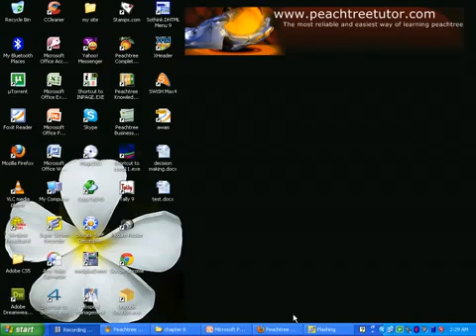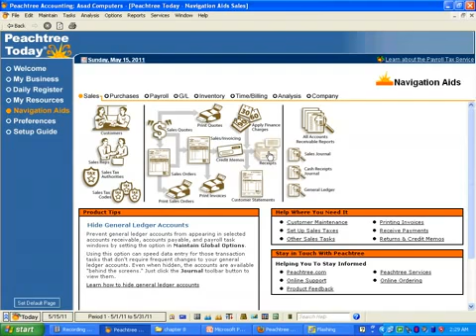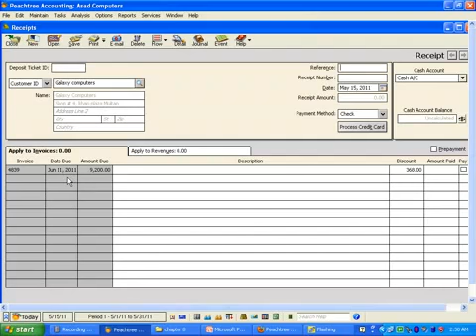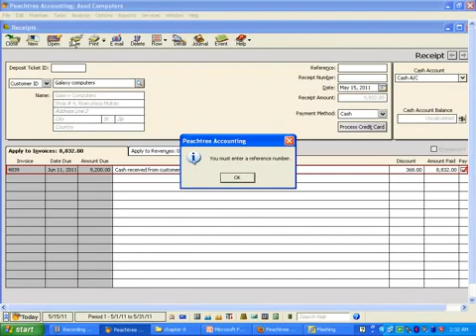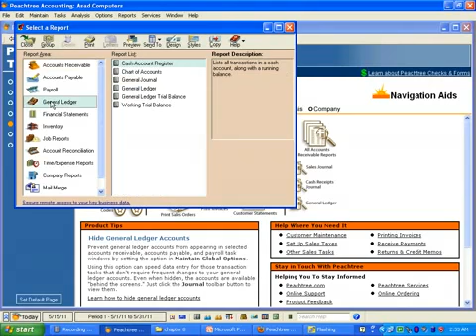Lecture 4 Peachtree in Urdu Collecting Money